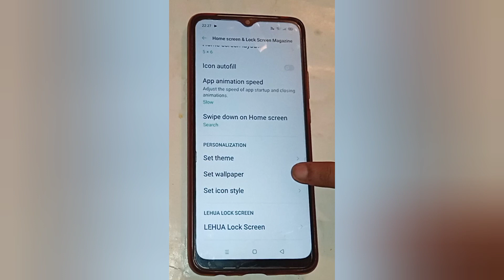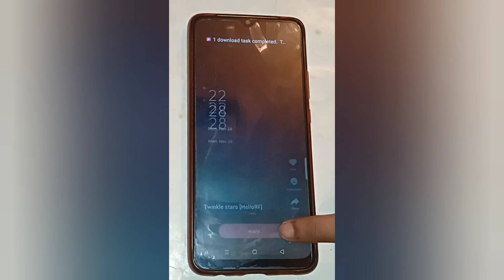Realme x2 update wallpaper kaise lagaye,how to set update wallpaper in realme x2